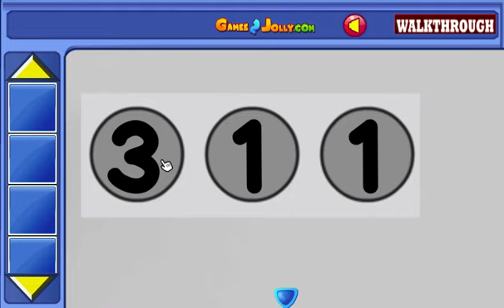Black And White Prehistoric Man Escape Walkthrough - Games2Jolly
Games2Jolly - Black And White Prehistoric Man Escape is a point and click escape game developed by Games2Jolly Team. We know that you are a great fan of Escape games but that doesn’t mean you should not like puzzles. So here we present you Black And White Prehistoric Man Escape . A cocktail with an essence of both Puzzles and Escape tricks. Good luck and have a fun!!!